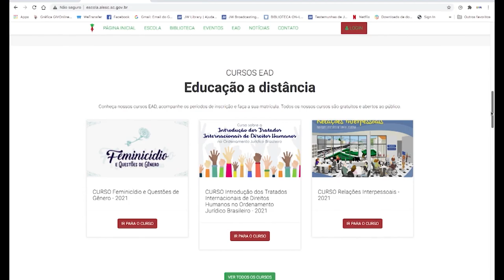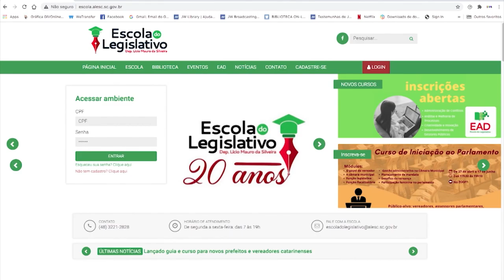É Notícia - Escola do Legislativo abre inscrições para cursos à distância - 10/05/21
A Escola do Legislativo está com inscrições abertas para cursos online e gratuitos. No total, serão oferecidas seis oportunidades com direito a certificado de conclusão.